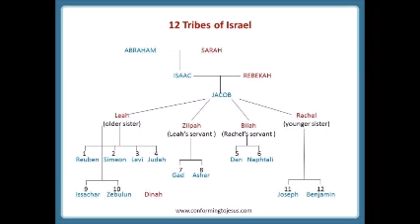Video 4 Israel’s 12 sons, including Joseph. Genesis 34-41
The son of a local king created a date rape type of situation with Dinah, Jacob’s only daughter.  The incident got back to Jacob and his sons. Jacob’s sons deceived the perpetrators and killed all the men in the town coldly.  They took everything else and got richer.
Jacob dug many successful wells and got richer still.   The Lord repeated the promise that every family of earth will be blessed with innumerable offspring.  Jacob was renamed Israel.
Israel’s two wives and their maids bore 12 sons, and the one daughter named Dinah.  Joseph was Israel’s favorite son, from his favorite wife, none of any of that was secret to anybody; Joseph had a special coat.
Joseph had dreams that clearly depicted him as the most excellent of his family.  In one, his parents even paid homage to him.
These dreams did not endear him to his brothers.  Israel sent Joseph out to check on his brothers watching the ranch.  When they saw him coming they hatched a plan.  Joseph was beat up and thrown into a pit.  His fate was being discussed when a caravan came by, so he was sold as a slave.
Israel’s sons told him they found Joseph killed by lions.  They offered Joseph’s ripped and bloody coat as proof.
Meanwhile the merchants who bought Joseph sold him to a rich Egyptian who immediately flourished from Joseph’s contributions; Joseph was placed in charge of everything.  The Egyptian’s wife falsely accused Joseph, so Joseph landed in jail.
Soon Joseph was running things in jail for the warden.
Joseph interpreted dreams for two fellow prisoners, both interpretations were correct.  Two years later Pharaoh had two dreams and none of his smart guys could figure them out.  One of the fellows whose dream came true as Joseph predicted worked for Pharaoh.  Joseph was summoned.
Joseph had a big day: He woke up in jail, and ended the day wearing a royal ring and riding in a chariot with Egyptians bowing all over, only guy bigger than Joseph was Pharaoh.  Here’s the middle:  They cleaned Joseph up, they brought him into Pharoah, Joseph solved Pharaoh’s dream, and got the job of making the dream’s promise of seven good years into reserves for seven bad years.